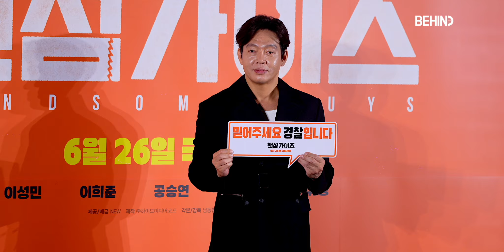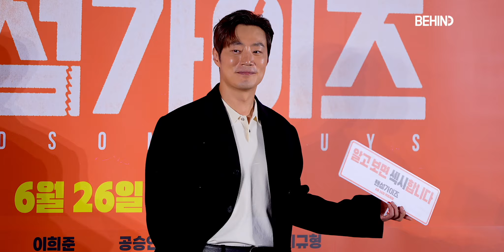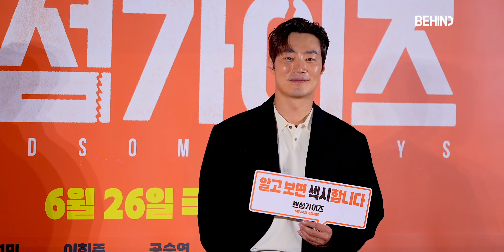이성민·이희준·공승연·박지환, '핸섬가이즈' 주역들 웃음 폭발 포토타임 [비하인드]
[비하인드=김태석기자] 배우 이성민, 이희준, 공승연, 박지환이 5월 27일 서울 광진구 롯데시네마 건대입구에서 열린 영화 '핸섬가이즈' 제작보고회에 참석했다.

이성민, 이희준, 공승연, 박지환 주연의 '핸섬가이즈'는 한 번 보면 절대 잊을 수 없는 ‘재필’과 ‘상구’가 전원생활을 꿈꾸며 새집으로 이사 온 날, 지하실에 봉인됐던 악령이 깨어나며 벌어지는 고자극 오싹 코미디로 6월 26일 개봉한다.